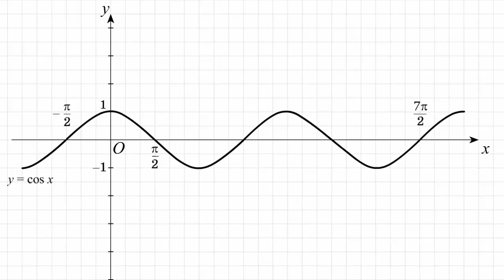Построение графика функции y=cos(x-пи/4)